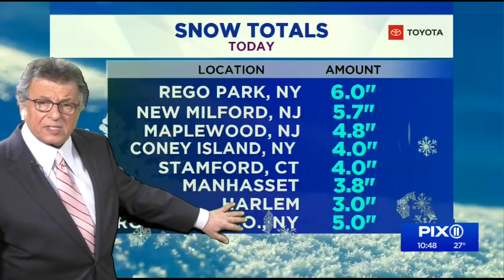Wednesday night forecast: More snow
With inches still expected to accumulate overnight, here's Mr. G's forecast.